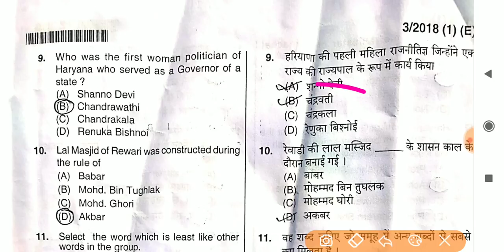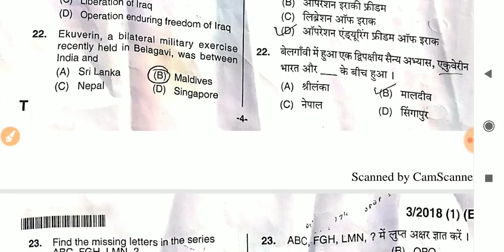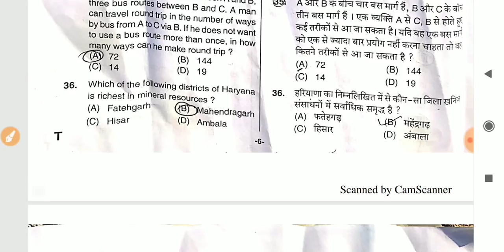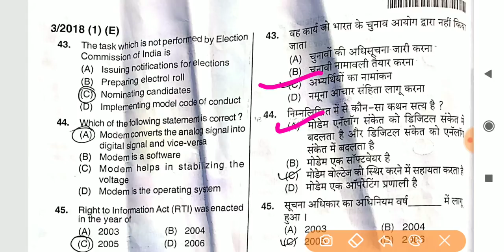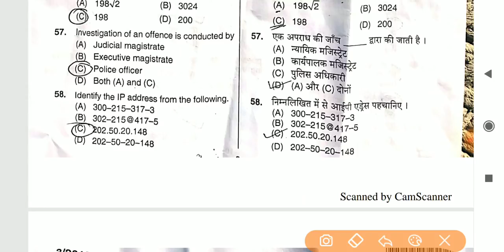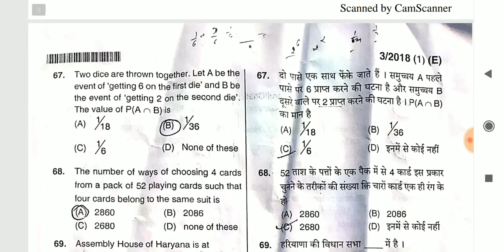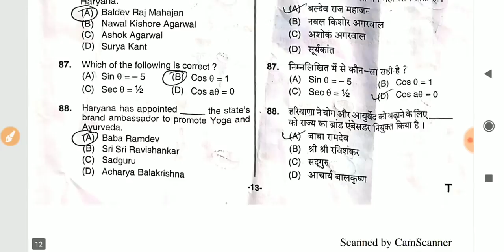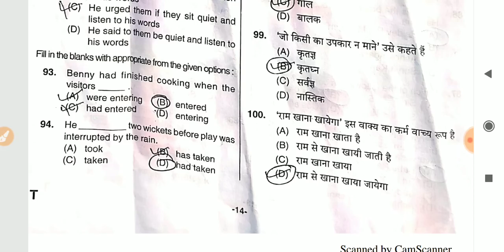Haryana Police Official Answer Key Male Constable